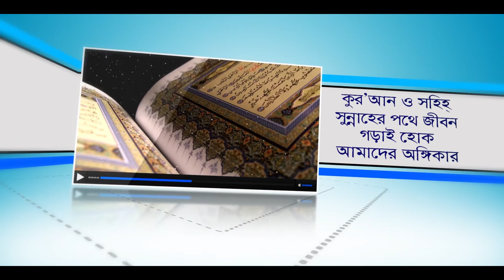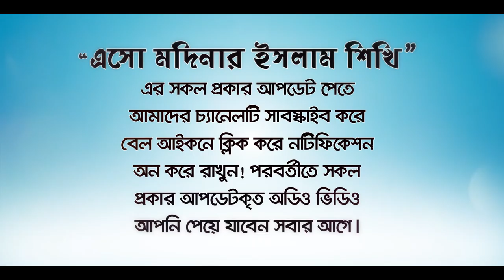সফল দাম্পত্যজীবনের বাস্তব উদাহরণ খাতুনে জান্নাত ফাতিমা রা:BANGLA LECTURE WAZ by Rafiqul Islam madani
দাম্পত্যজীবনকে সফল করতে ফাতিমা রা: কে দেওয়া বিশ্ব নবীর এই হাদিয়াটি গ্রহণ করুন

Bismillahir Rahmanir Rahim. Dear Muslim brothers and sisters! Our goal is to build life on the path of the Qur'an and Sahih Sunnah. "Endless calling on the path of truth." "Unexpected struggle against annulment." General  Chat Loung Let's Learn Madina's Islam YouTube channel started with this commitment. Even though there are countless channels on earth today, we have a different step in promoting the right religion based on revelation. General Chat Loung O Allah, join us in this great work and help us in promoting the true religion. No matter where they are on the earth, keep them hassle free and safe and provide good support. Amen.

সুপ্রিয় মুসলিম ভাই ও বোনেরা!
"কুর'আন ও সহিহ্ সুন্নাহের পথে জীবন গড়াই আমাদের লক্ষ্য"
"সত্যের পথে অবিরাম আহ্বান"
"বাতিলের বিরুদ্ধে আপসহীন সংগ্রাম"
এই অঙ্গীকার নিয়ে যাত্রা শুরু করলো Let's Learn Madina's Islam ইউটুব চ্যানেলটি।
বর্তমানে পৃথিবীতে অগনিত চ্যানেল থাকা সত্যেও অহি বিত্তিক সঠিক দ্বীন প্রচারে আমাদের এক ভিন্ন পদক্ষেপ।
হে আল্লাহ্  যারা এই মহৎ কাজের সাথে যুক্ত হয়ে সঠিক দ্বীন প্রচারে আমাদেরকে সাহায্য করবে তাদের সবাইকে আমাদের সাথে নেকীতে অংশীদার করুন! এবং তারা পৃথিবীর যেখানেই থাকুন না কেন তাদেরকে টেনশন মুক্ত ও নিরাপদে রাখুন। এবং উত্তম রিজিকের ব্যবস্থা করে দিন। আমীন

আমাদের প্রশ্নোত্তর মিডিয়ায় এড হতে এই নাম্বারে যোগাযোগ করুন